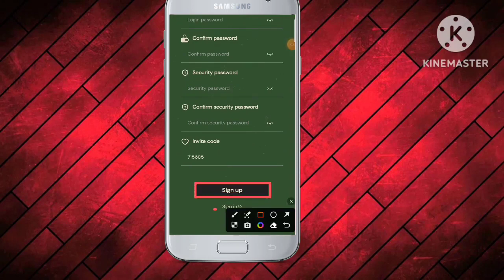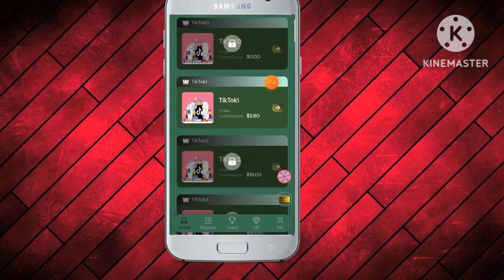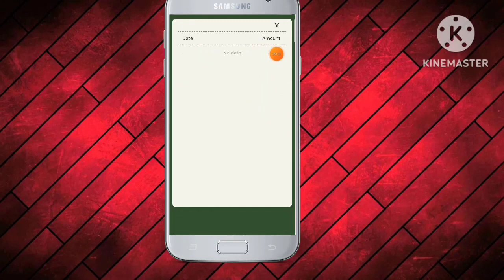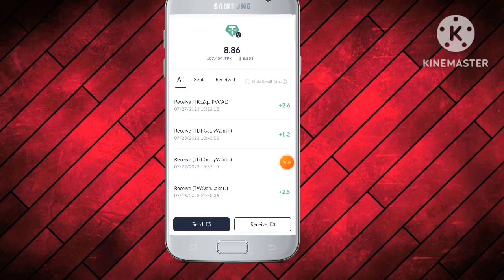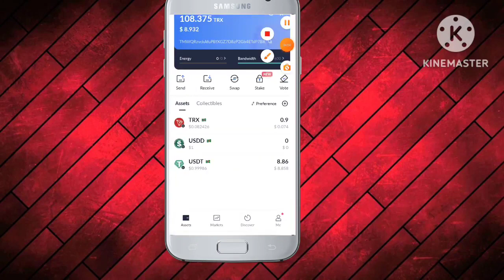Usdt mining site today/ New Usdt mining site// Today Usdt mining site 🔥/ Best Usdt mining site 🔥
New Usdt Mining Site | usdt earning site | trx usdt mining app | Cloud Mining | usdt investment site

YOUR RELATED QUARRIES 👇
earning app
crypto earning
free usdt
dollar free
earn dollar
usdt
100 payment proof online earning app 2024
100 per day earning app
best stablecoin
crypto investment
dollar app
dollar earn
dollar earning
earn bitcoin
earn btc
earn trx
earn usdt
earn usdt without investment
earning app

dapp trx
Dogecoin Mining
Earn dollars apps
usdt mining websitet
mining app
mining site
mining usdt
site
usdt site
usdt tether
usdt thunder
usdt wallet